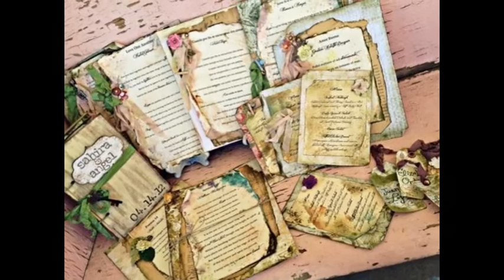A Magical Enchanted Forest Quince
Take a look at these magical ideas we compiled hoping to inspire your fairy XV mind…